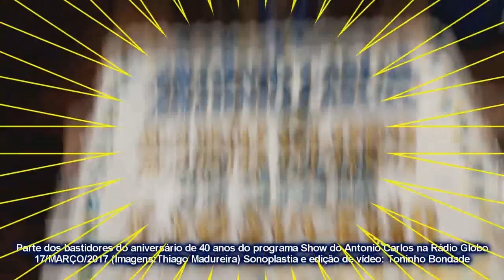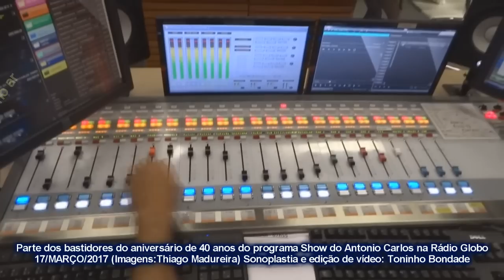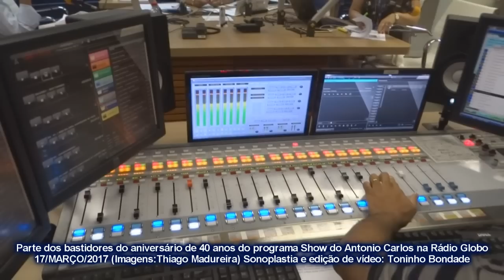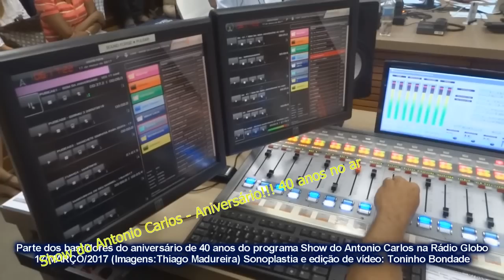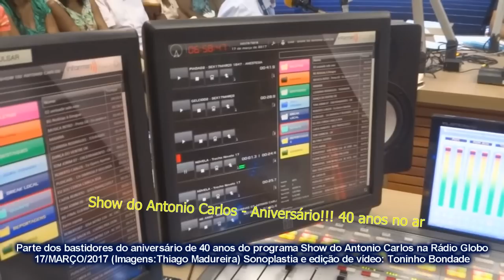BASTIDORES DO SHOW DO ANTONIO CARLOS 40 ANOS NO AR! ok SONOPLASTIA TONINHO BONDADE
Bastidores dos 40 ANOS DO PROGRAMA SHOW DO ANTONIO CARLOS !!! Assista ao vídeo!